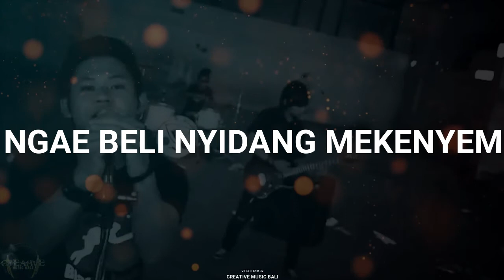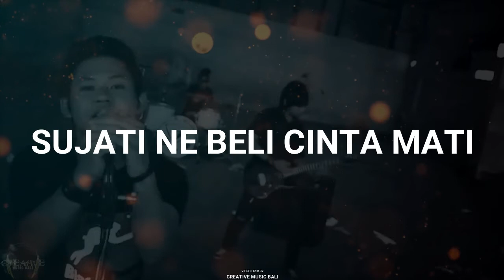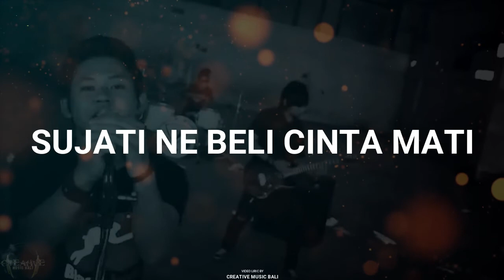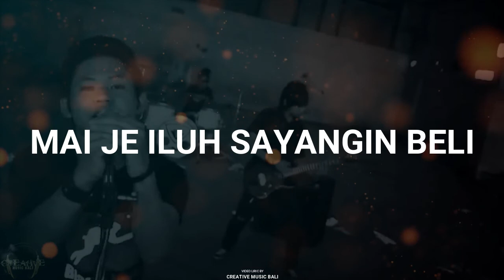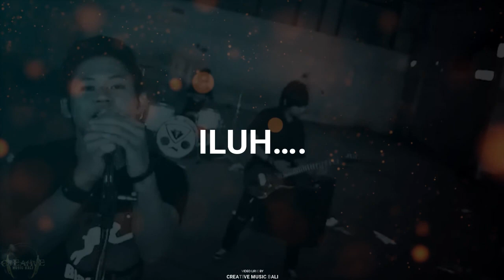Bandit - Ulian I Luh [Lyrics]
INFORMATION
Tahun Liris Album : -
Channel Youtube Band ini :

Kami Hanya Memberikan Hanya Beberapa [Lyrics] Dari Lagu Kesayangan Anda
CMB SOSMED
FACABOOK   : CREATIVE MUSIC BALI